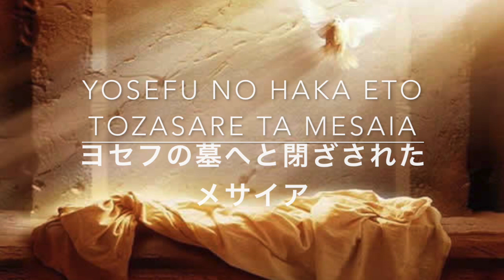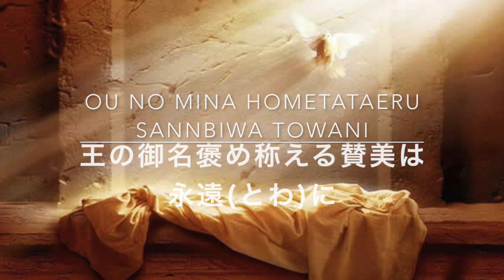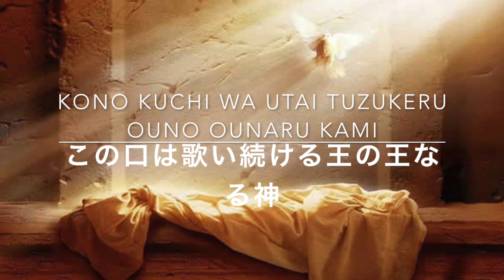O Praise The Name(Japanese cover)- Hillsong/ヒルソング日本語カバー 黒川 裕司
NEW RELEASE オリジナルの賛美アルバム8曲入り黒川 裕司、多美子、輝希 ベース:長沢紘宣 アコスティックギター Akihiro Yoshimoto CD購入はこちらから・8月24日発売

O Praise The Name の日本語カバーです。日本語訳Yuji Kurokawa//黒川裕司
イースターの際の賛美にオススメです。コード譜面など必要な方はFBなどにご連絡下さい。